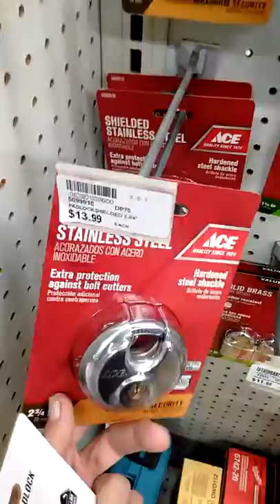(48) Browsing my ACE hardware store Lock Section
They have an online site that has a larger selection of mostly Masterlock, and ACE brand Lock, in the padlock section.